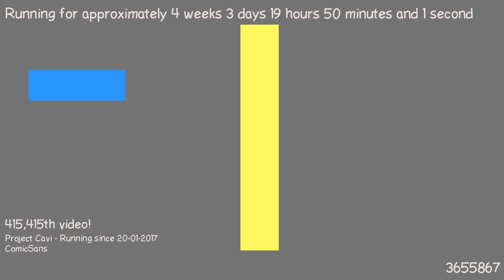1487699644 - Webdriver Cavi - H